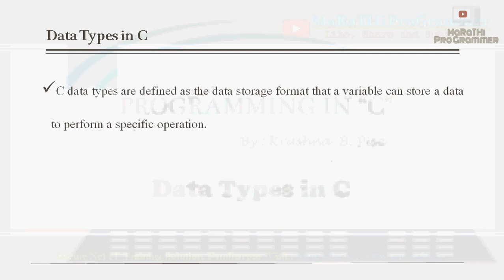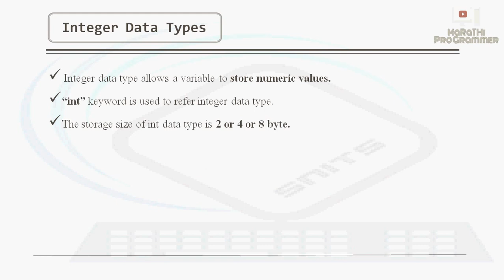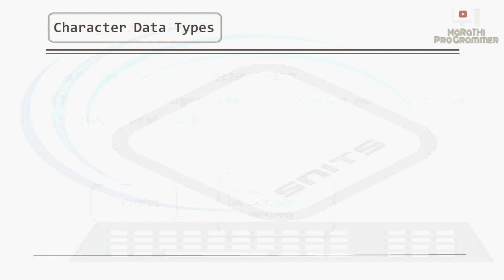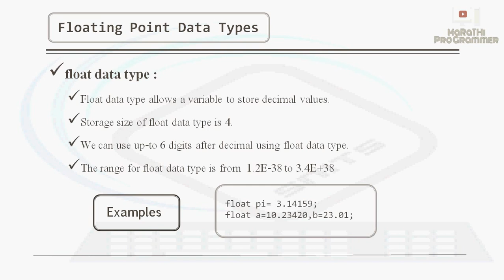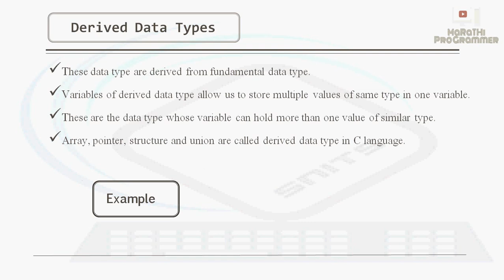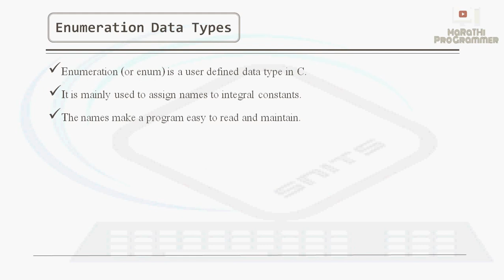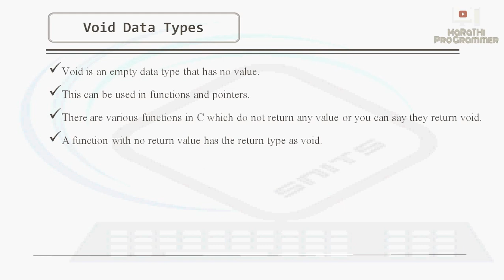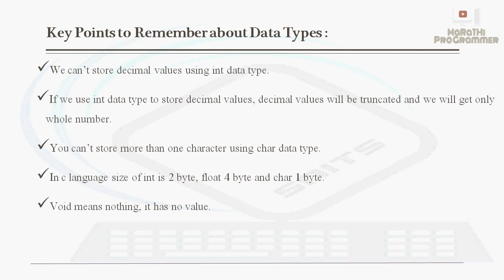Lecture 7 - Data Types in C Programming | Marathi | Krushna Pise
In this Video, you will learn Data Types in C programming Language.